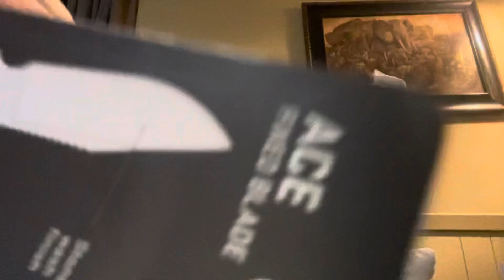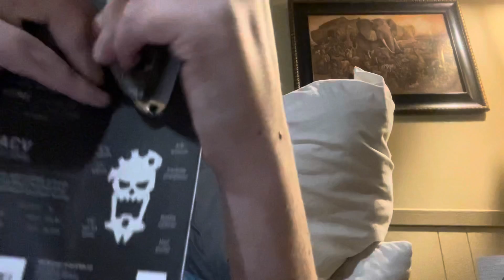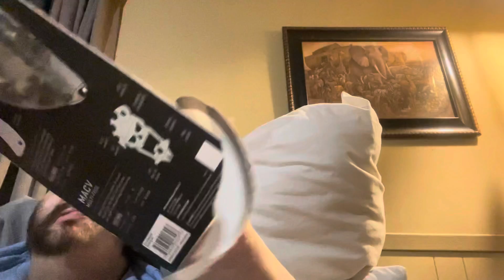SOG ACE Knife Unboxing + Keychain Tool